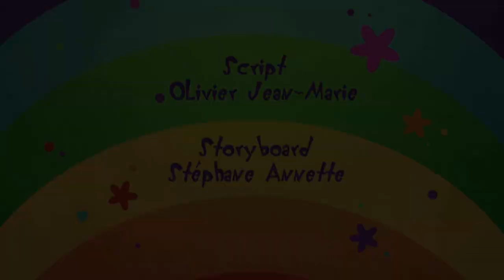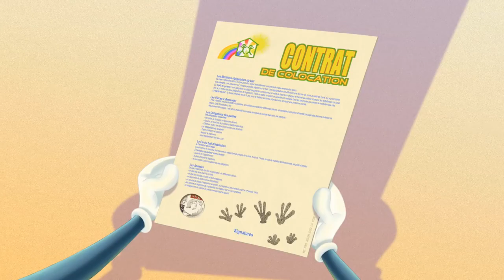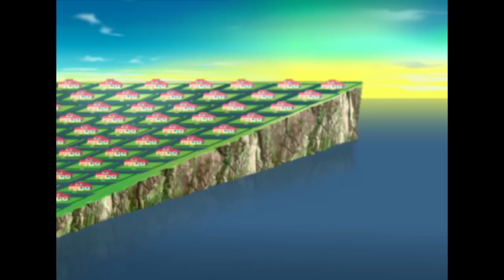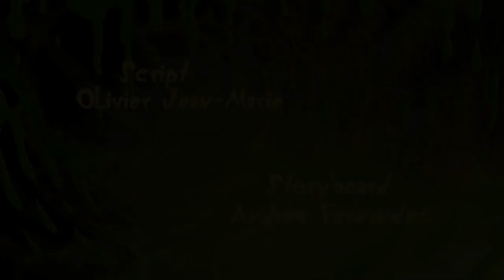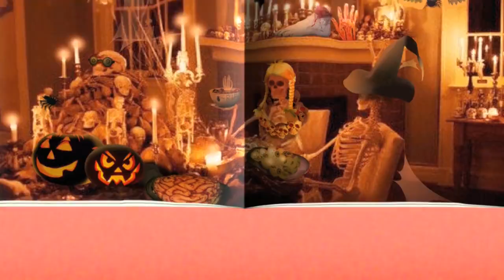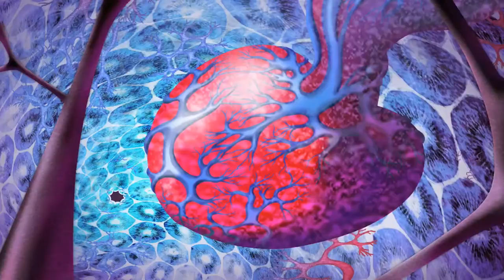Oggy and the Cockroaches 2017 Merry Christmas and Happy New Year Compilation # 25